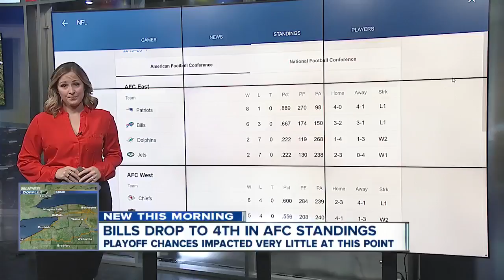Amherst, NYS DOT working to fix roads around I-990 in time for winter